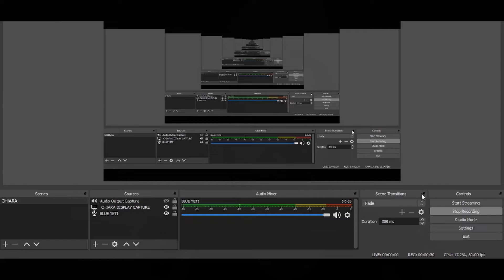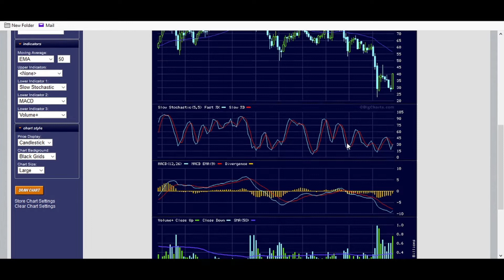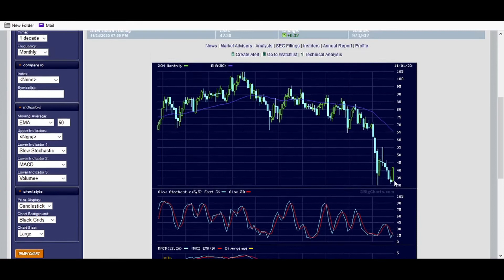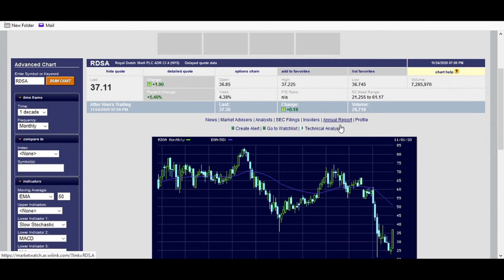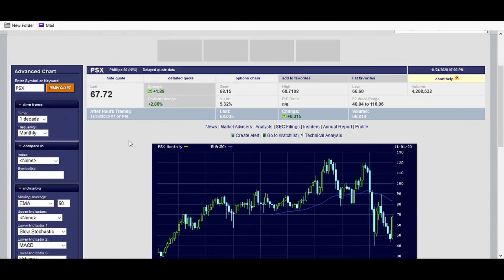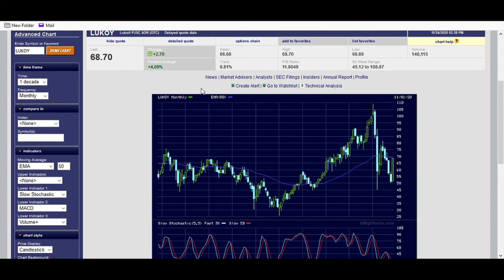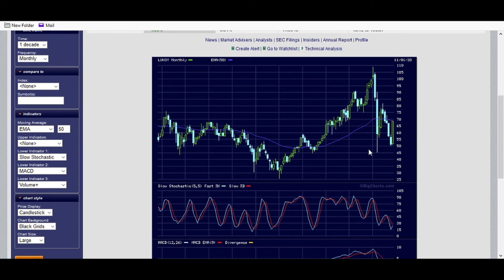Oil Stocks Today Are Up Big! Are XOM, CVX, BP, RDSA Still A Buy?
Oil Stocks Today Are Up Big!  Are XOM, CVX, BP, RDSA Still A Buy? Oil Stocks like Exxon Mobil (XOM), Chevron (CVX), Royal Dutch Shell (RDSA), British Petroleum (BP) and other Energy Sector stocks have rebounded strongly lately. While these oil stocks were cheap and a good investment for their high yield dividends, the stock prices have now jumped very quickly. Should you hold onto them long term as a high yield dividend stock, or should you take the large gain and sell all oil stocks like a short term trade? I look at the charts of Exxonmobil (XOM), Chevron (CVX) , British Petroleum (BP) , Royal Dutch Shell (RDSA), Valero (VLO), Phillips 66 (PSX), Lukoil (LUKOY) and the XLE ETF.